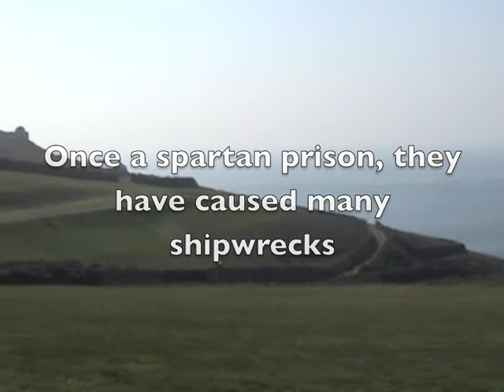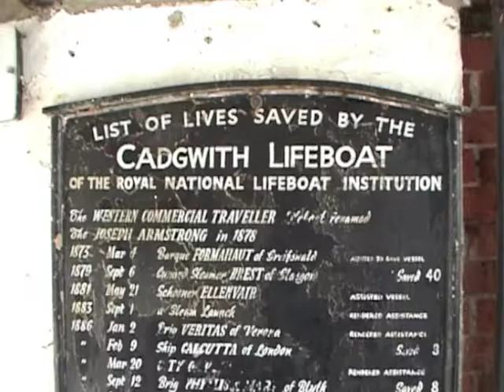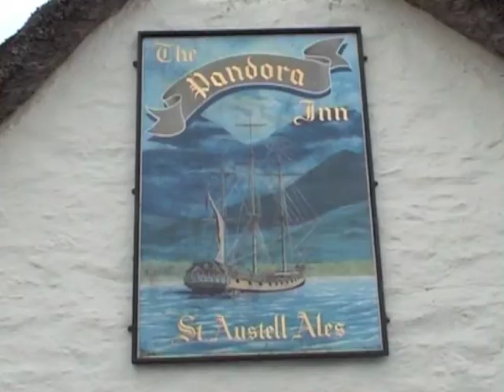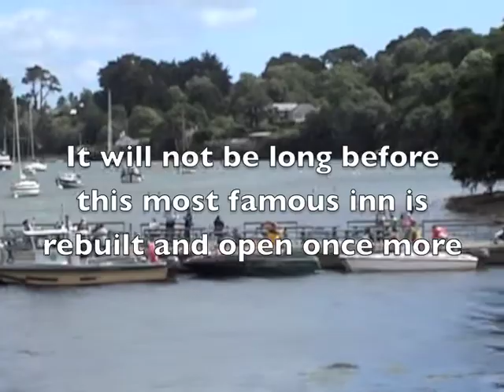CAPE CORNWALL, CADGWITH & RESTRONGUET CREEK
Many more St Ives and Cornwall videos Scenes from far South-west Cornwall, featuring England's only cape, a traditional fishing village and a very famous inn, which was destroyed by fire in March 2011 and was rebuilt and re-opened almost exactly a year later. (August 2010/March 2011)